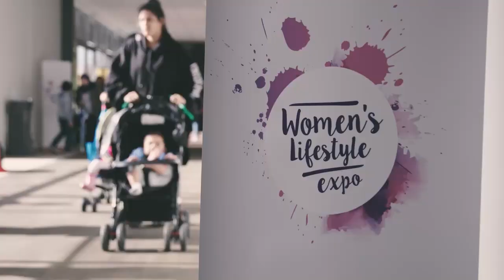Women's Lifestyle Expo Wellington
The Women’s Lifestyle Expo is coming to Wellington this July!

With 170 companies involved and thousands of visitors over the two days it will be a huge event for the community. From jewellery to health products, crafts, fitness, beauty, food, wine sampling and business products, homeware, cosmetics, fashion and so much more. This Expo is one event you don’t want to miss so mark the date in your diary now and book your girlfriends, Mum, daughters and loved ones in for the day.

Saturday 7th & Sunday 8th July, 10am-5pm daily
Te Rauparaha Arena, Porirua
Door Sales $10